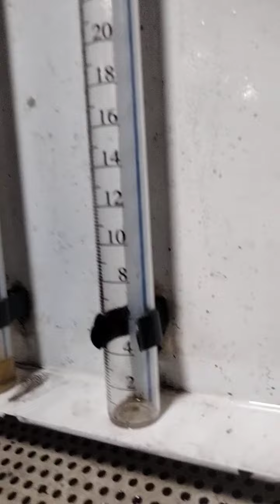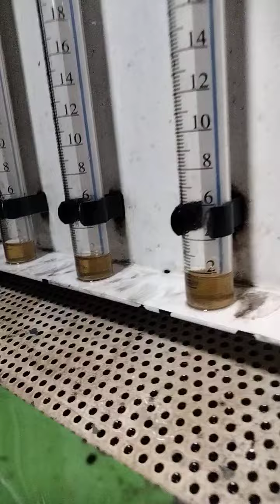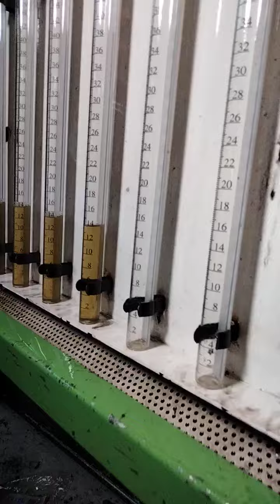Tes Kalibrasi Fuel Injection Pump Toyota Dyna 130HT